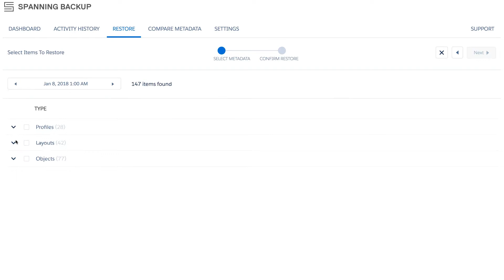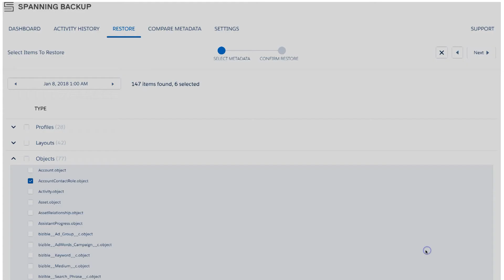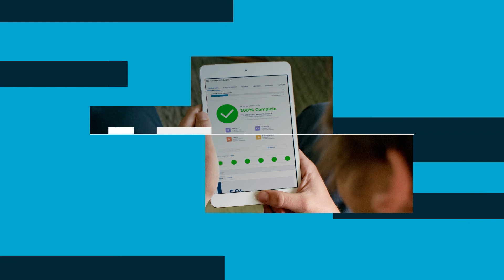Metadata Restore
Spanning Backup for Salesforce features the ability to restore metadata components directly back into your Salesforce org.  In this video, learn how you can restore backed up metadata components back into your same org, or into another org.

Restoring metadata back into your Salesforce org helps solve many use cases, such as:

Restoring specific metadata items that were modified or deleted, such as Profiles, Layouts, or Objects

Restoring metadata due to deployments gone wrong, both within a single org and between production and sandbox orgs.

Restoring metadata before an object restore, to ensure that the object restore completes successfully.

Restoring metadata between two different orgs, such as restoring data from a production environment into a sandbox.  This is useful when trying to populate sandboxes to be used for development or testing.